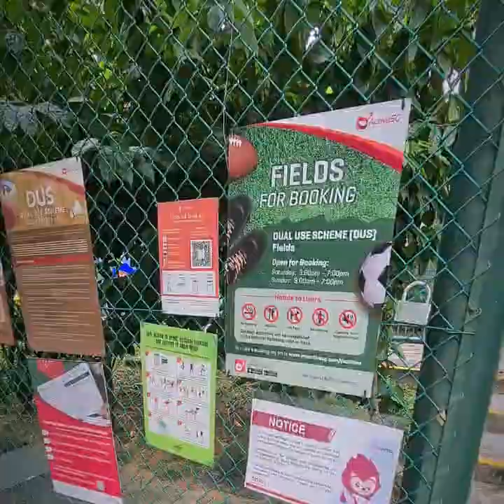TEAM LAGENDA BATTLE FINAL 2022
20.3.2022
YCSS
This is Team Lagenda.
Battle Final 2022.